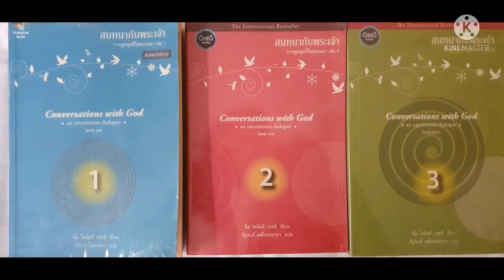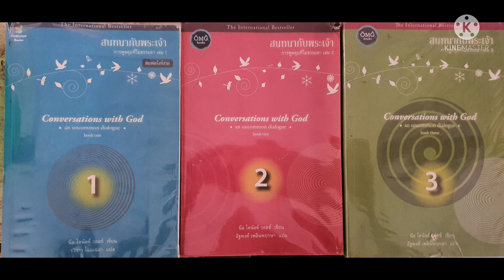หนังสือสนทนากับพระเจ้า EP29 เล่ม1กับการพูดคุยทีไม่ธรรมดาหน้าที 266-275 ครั้งที 29 บทที 12